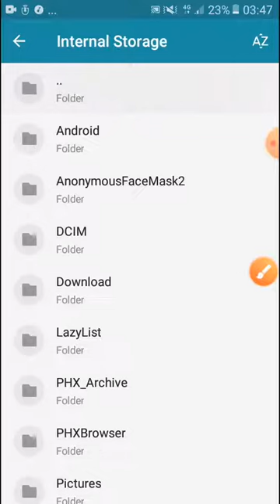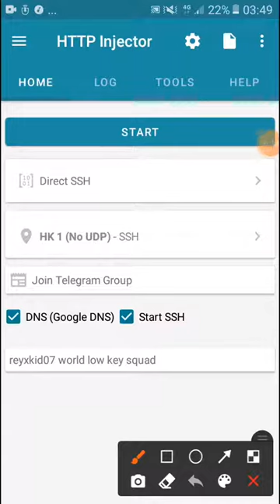HTTP INJECTOR.ZW SETTINGS.NETONE USERS